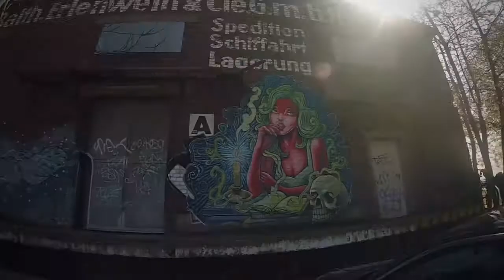Zwielicht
Samstag Standard